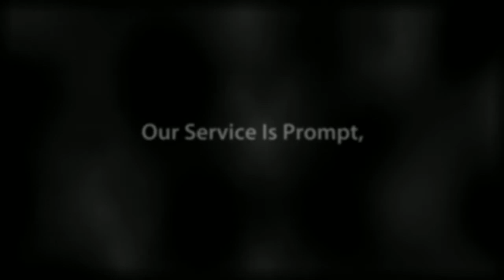HVAC | Commercial | Residential | Repair | Service | Downey | Bellflower | Whittier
At Shalom 2 U Air Conditioning & Heating Services we have implemented a new "environmentally friendly" system that includes special air conditioning refrigerants, a virtually paperless office systems, as well as staying current with new developments in the industry. All of this allows us to be a leader in installing the most advanced and energy efficient systems on the market, at a price that won't break your budget.

Locations:

8546 Gallatin Rd. #16

OR

OR

15123 Steven Ave.

Internet Marketing by: Local Search Pros | Sevilla Local Media